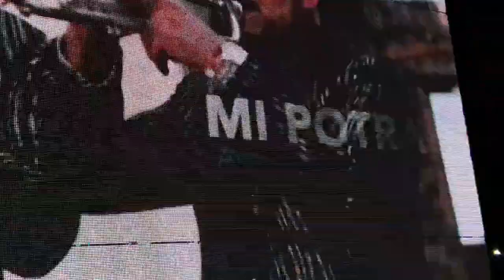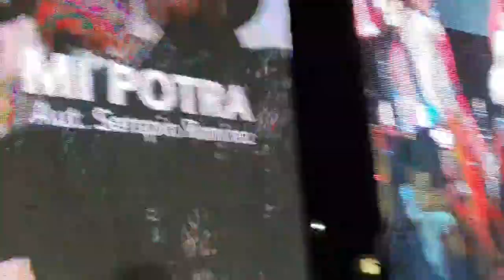Grupo Laberinto su primer presentación en México después de la Pandemia